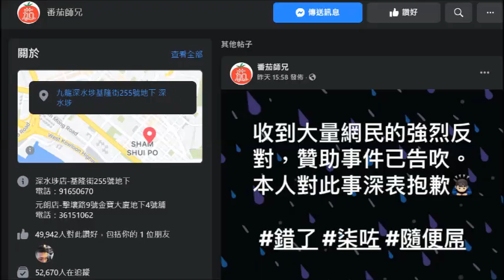20210309 戇鳩佬亨利劉正明明係屌打女人偷錢賊林匡正仲死撐唔係批評。打女人偷錢賊林匡正有撚本事跟林作討論何謂真記者。美國+6個歐洲國家都唔同認公民記者係真記者。片尾有佐證